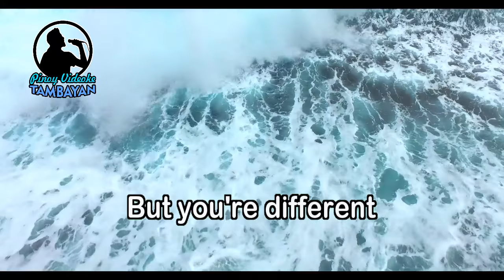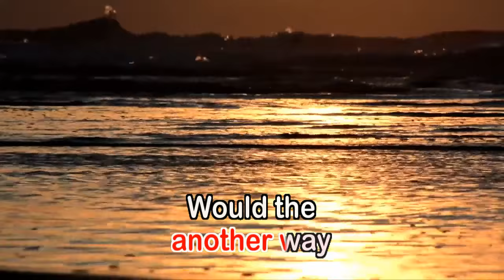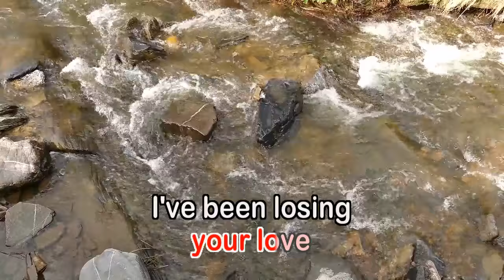Classic - Adrian Gurvitz (KARAOKE VERSION)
By Adrian Gurvitz